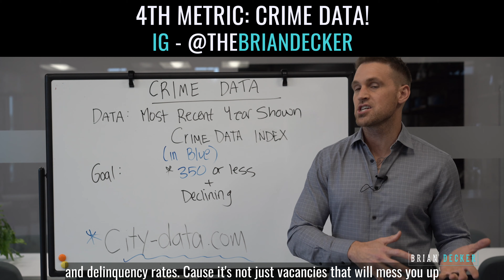Important Metric Crime Data Index | Income Growth | Default Rate | Delinquincy Rate | Price Growth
4th Key metric:
Crime Data Index
City-data.com

The lower the crime rate the lower your default and delinquency rates.